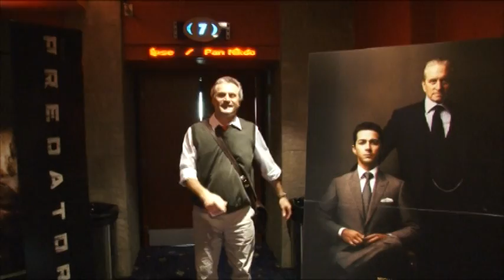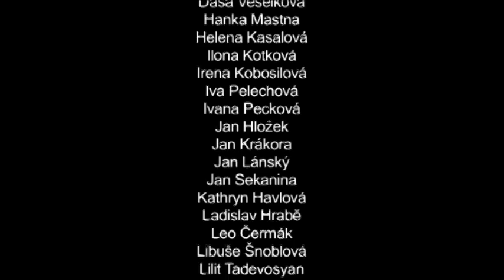500 Days of Summer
500 Days of Bontonfilm